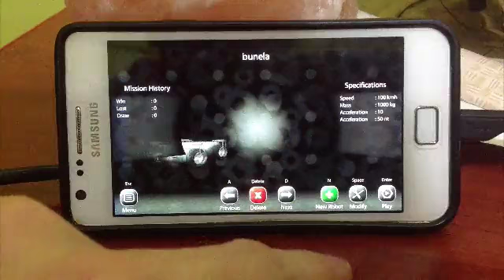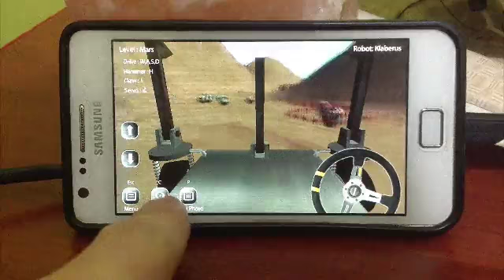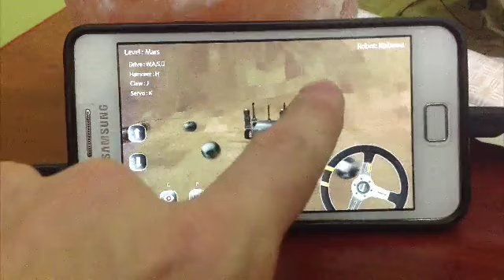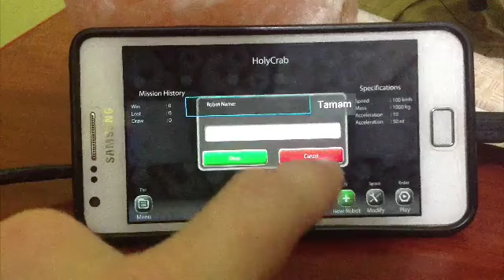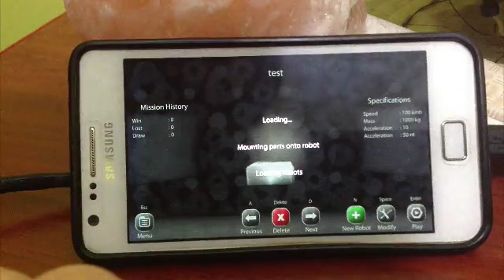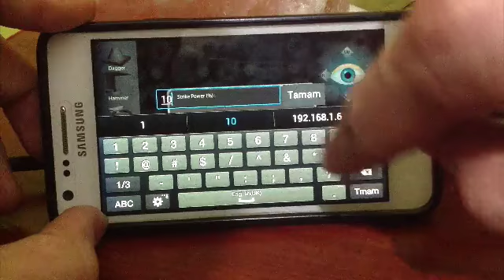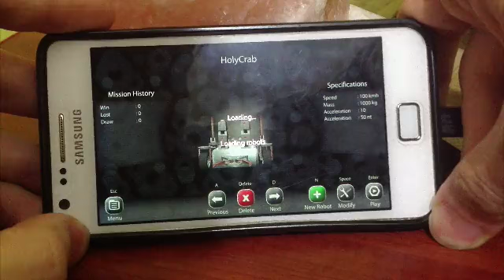Bolts & Nuts - Android Early Alpha Test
testing bolts & nuts port for android